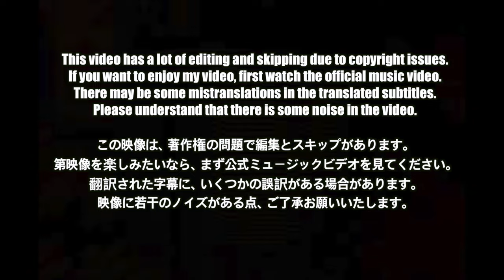🇯🇵🇰🇷🔥Korean Hiphop Junkie react to DAN DA DAN OP | Otonoke by Creepy Nuts (JPN/ENG SUB)